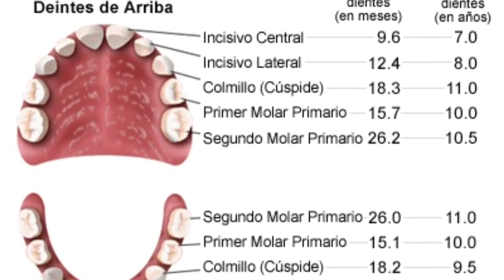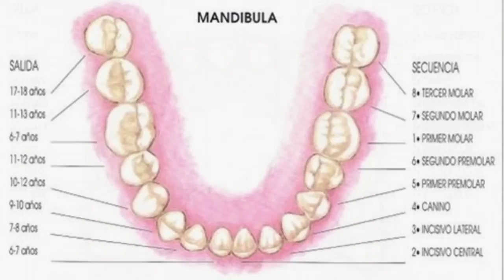Dientes del bebe || EN QUE ORDEN Y CUANDO SALEN LOS DIENTES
¿En qué orden salen los dientes de leche del bebe? ¿A partir de que meses el bebe tendrá sus primeros dientes? ¿Es normal que tarden en salir los dientes de leche? ¿ Cuantos dientes de leche tendrá mi bebe? ¿Cuándo tendrá completa la dentadura mi bebe? ¿Cuándo se empiezan a caer los dientes de leche? ¿Cuantos dientes permanentes tendrá mi hijo? Resuelve todas tus preguntas.

Si deseas saber acerca del cuidado de los dientes del bebe o sobre como aliviar el dolor cuando empiezan a salir los dientes podrás ver los siguientes vídeos.